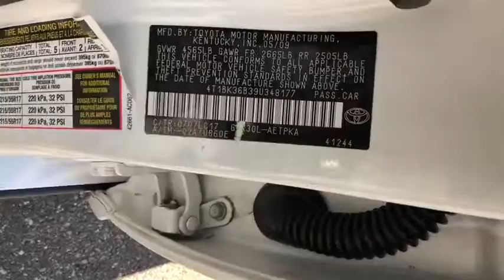2009 TOYOTA AVALON Redding, Eureka, Red Bluff, Northern California, Sacramento, CA 129461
WHITE Used 2009 TOYOTA AVALON available in Redding, California at Crown Motors Redding. Servicing the Eureka, Red Bluff, Northern California, Sacramento, CA area.
2009 TOYOTA AVALON  - Stock#: 129461 - VIN#: 4T1BK36B39U348177